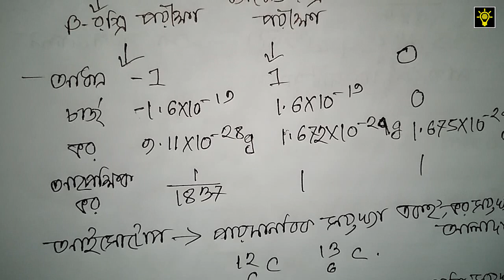HSC Chemistry 1st Paper | Chapter 2 | গুনগত রসায়ন | Part 1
Lecturer : Samia Islam , ME 18 , BUET